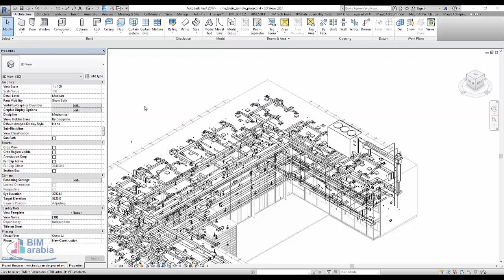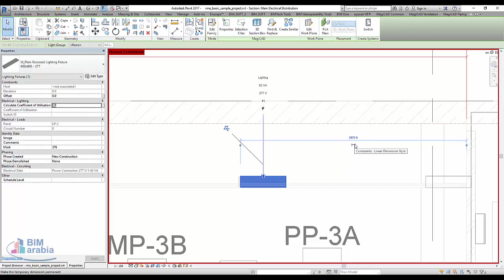reveal constraints revit عربي